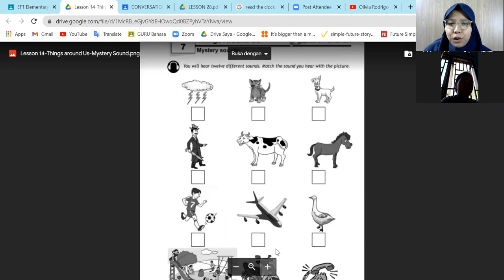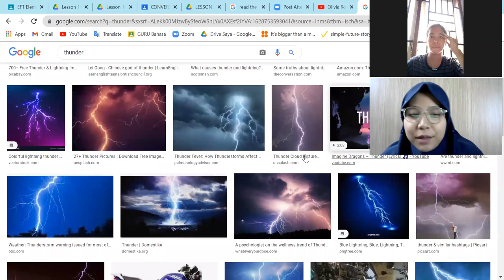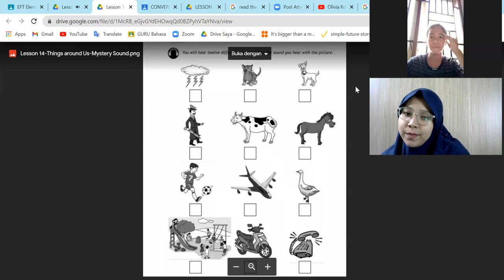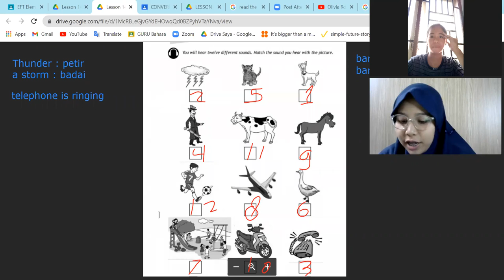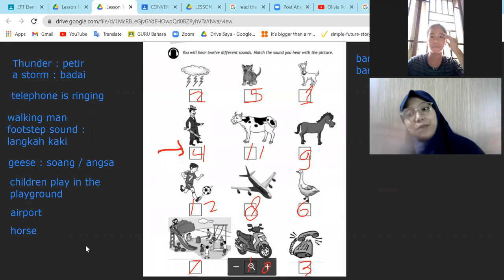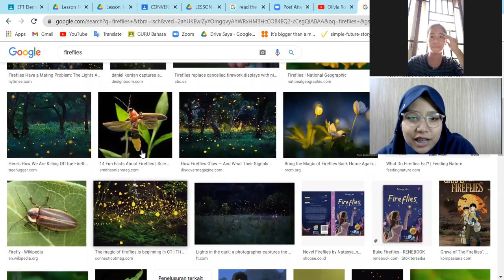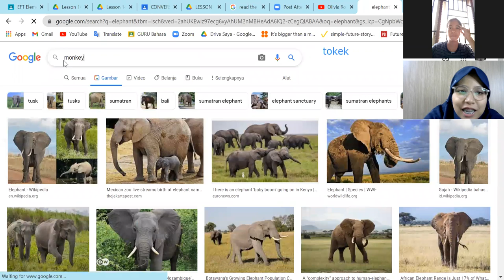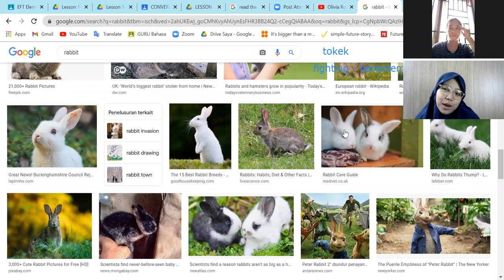Private Class EFT 4 - Day 9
Kelas : Private Class - EFT 4
Tutor : Miss Aulia
Periode : 2 Agustus 2021